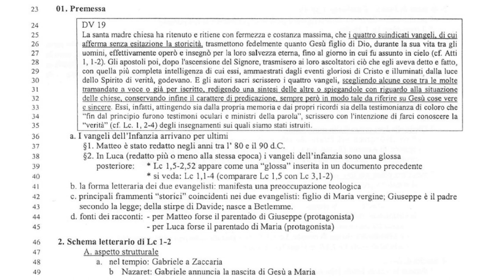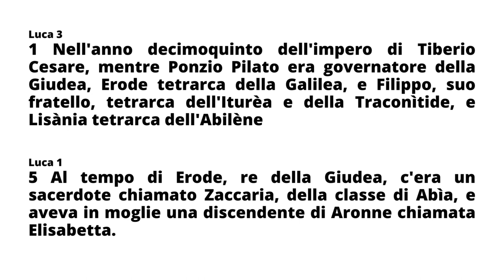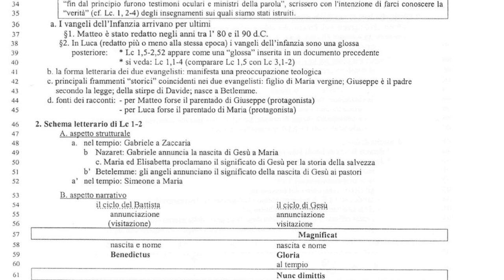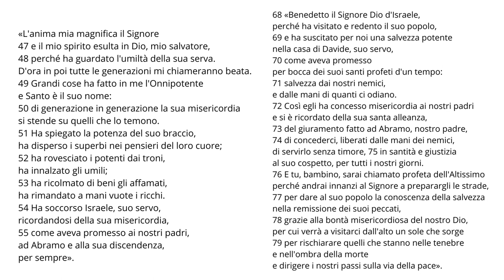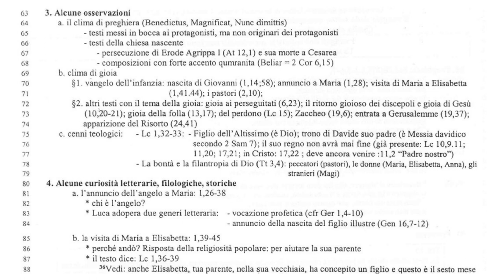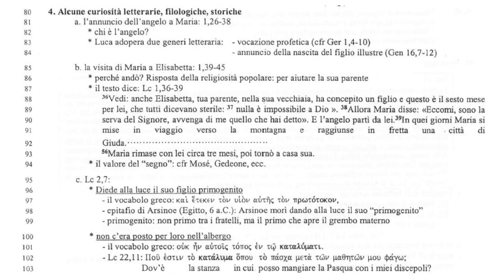Il Vangelo di Luca 2A; I vangeli dell'infanzia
I Vangeli dell'infanzia in Luca: un midrash mariano. Lc 1,5-2,52
La tenerezza di un Dio che si incarna nel seno di una donna.
I vangeli dell'infanzia sono un aggiunta tardiva, al Vangelo di Luca.
Tra il racconto di Maria, e quello di Zaccaria vi è un parallelismo che qui analizziamo.
Cenni storici.
Lettura integrale primi 2 capitoli.
Annunciazione; Ciclo di Zaccaria; Visitazione; Nascita di Giovanni; Nascita di Gesù.
Lezione tenuta da mons. Renato de Zan.

Avvento - Natale